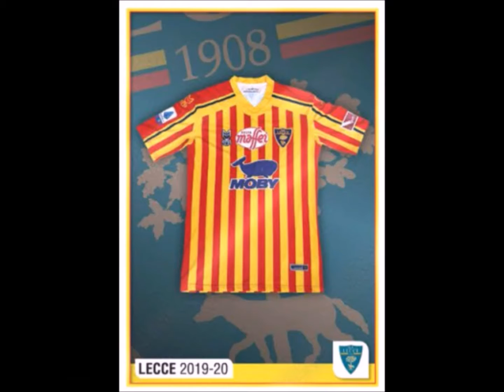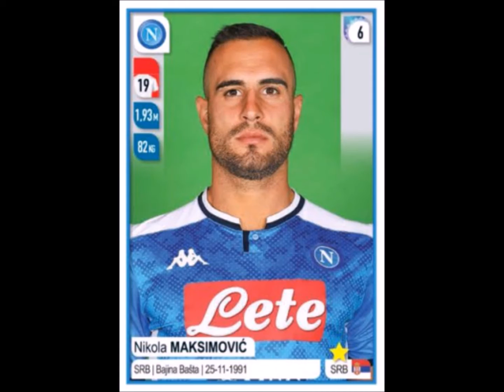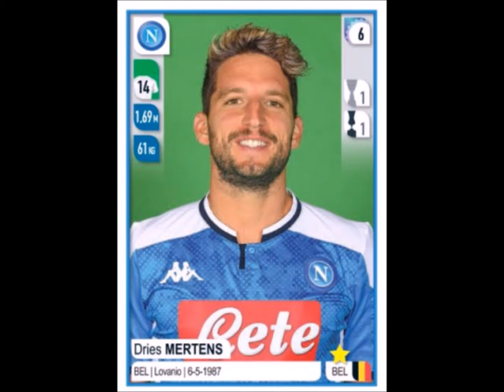PANINI STICKERS CALCIATORI 2019-20 ALL TEAMS SERIE A TEAM